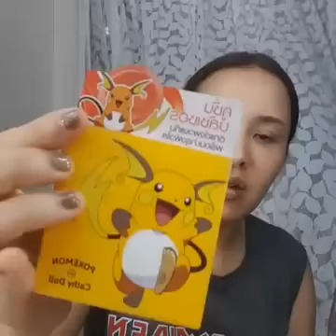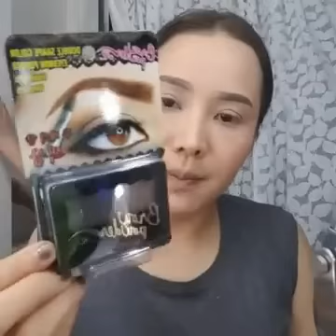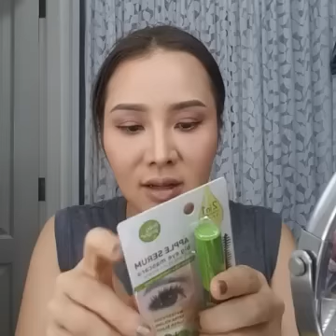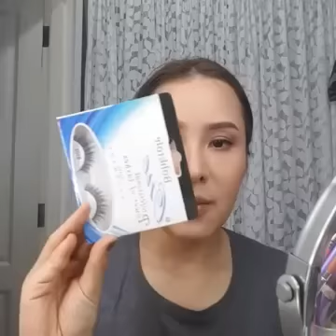Facebook - Live video คูชชั่นโปเกมอน ปัง หรือ พัง มาดูกัน!!!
อีก 1 ช่องทางในการติดตามจ้า